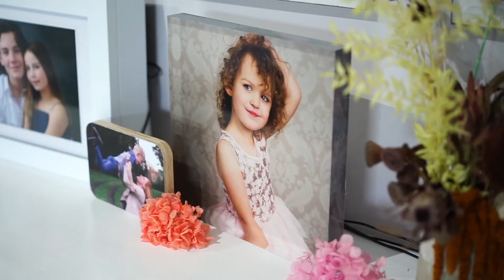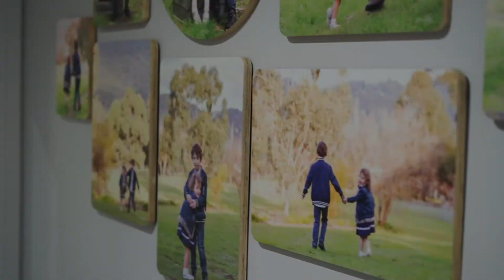Behind The Scenes - Bespoke Portraits